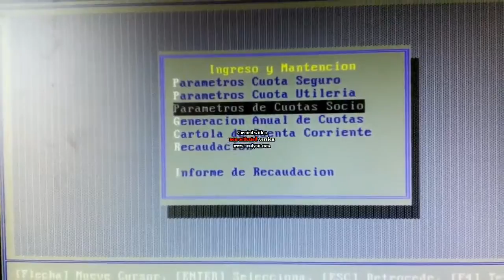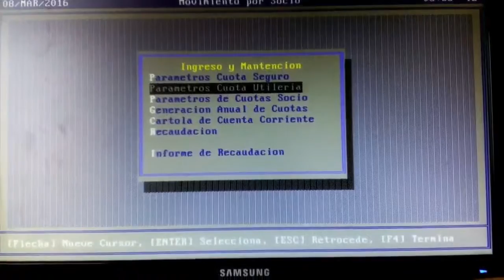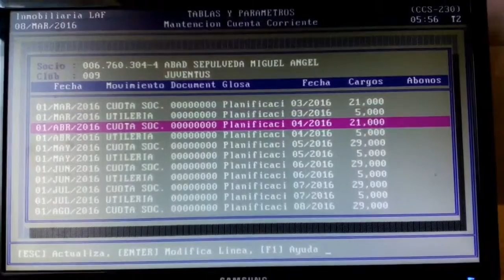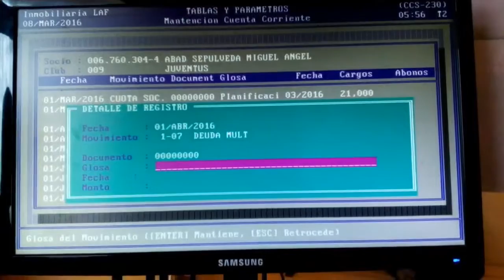Geracion de Cuotas de Socios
generando cuota de socio